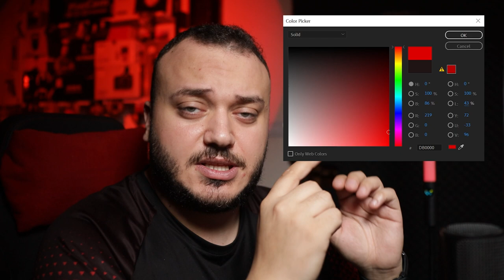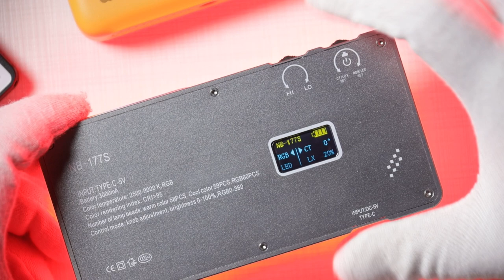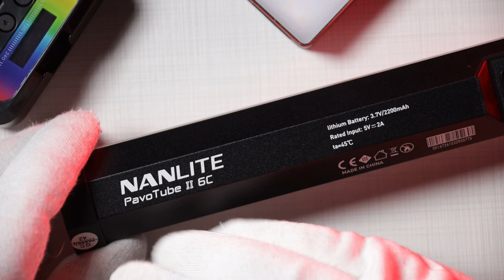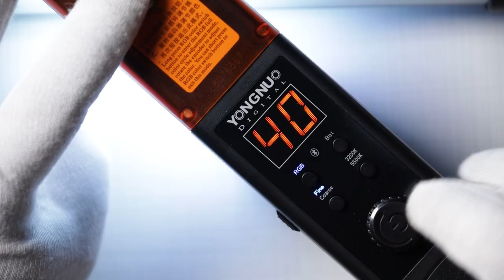مراجعة اصغر اضائات ال RGB